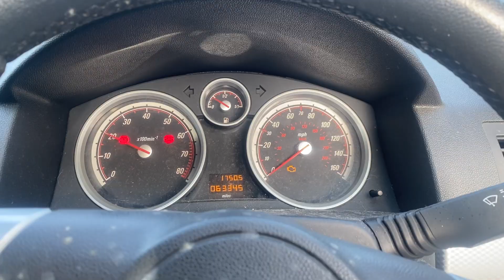Разборка Mercedes - Actros MP4 2011-, 12.8 (VIN: WDB96342320014957) T32141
Разобран Mercedes - Actros MP4 2011-
Основные характеристики:
Год выпуска: 2015
Двигатель: 471900C0190483
Объём двигателя: 12.8
Тип двигателя: Дизель
Коробка передач: КПП автомат (АКПП)
Кузов: Тягач
Смотри каталог запчастей Mercedes - Actros MP4 2011- на :
⏰ Режим работы колл-центра:
08:00 – 20:00 – ежедневно

Для наших покупателей:
- бесплатная доставка;